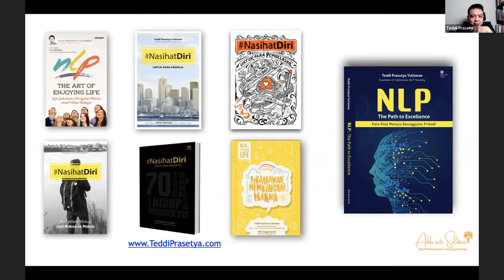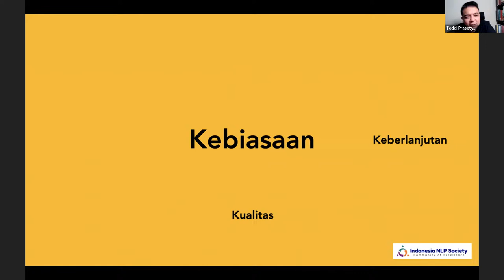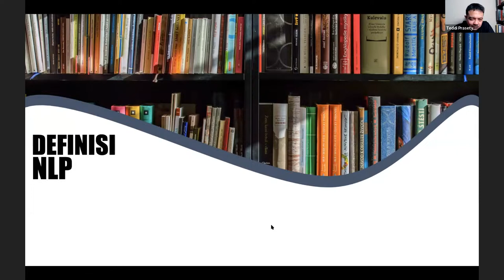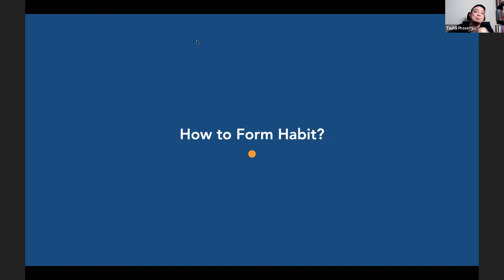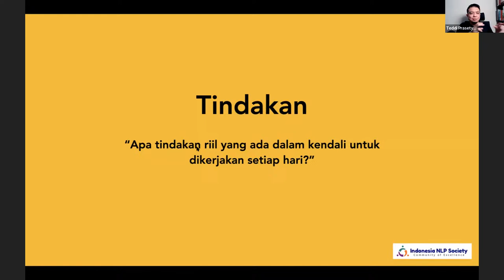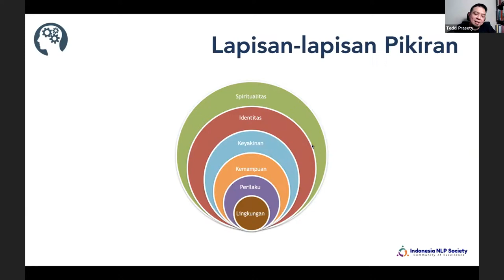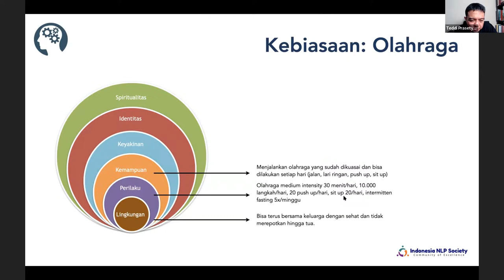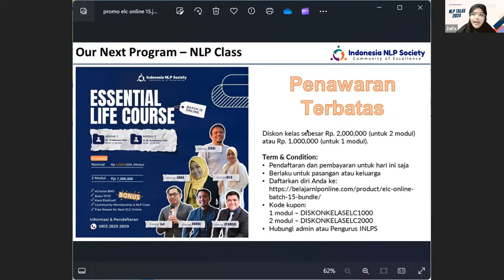NLP Talks 2024: NLP For Forming Habit (with Coach Teddi Prasetya Yuliawan)